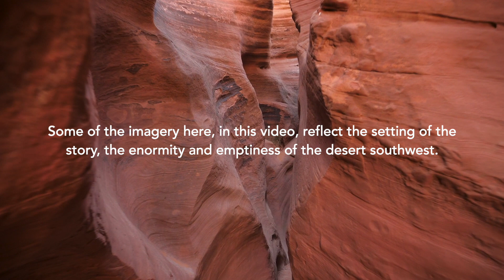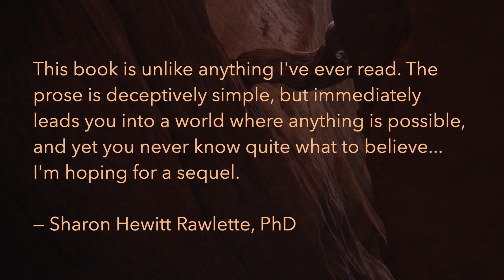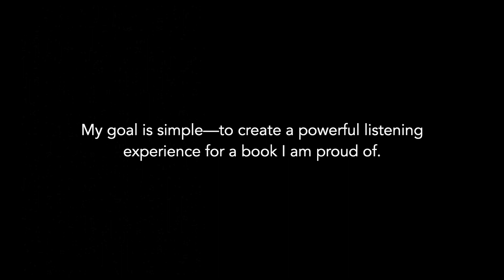Audiobook for THE UNSEEN and KICKSTARTER campaign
The Unseen is my first novel. It was published in May of 2023 and has received enthusiastic reviews. This book is fiction, but it taps into my previous three non-fiction books where I explored the mythology of owls and how it is playing out, present day, in real-life events.

A lot of readers have been asking for an audiobook, and  I’m asking for your support to help make this audiobook happen.